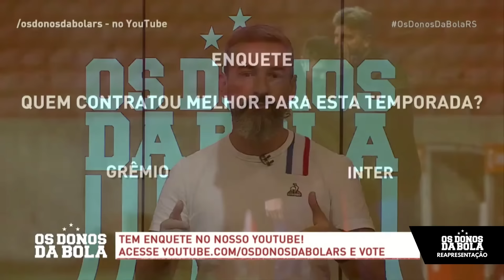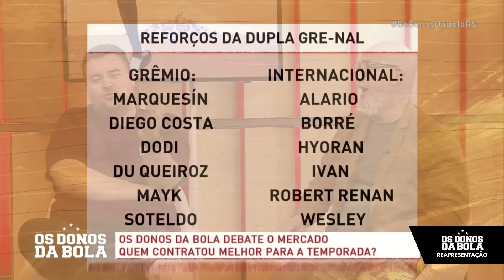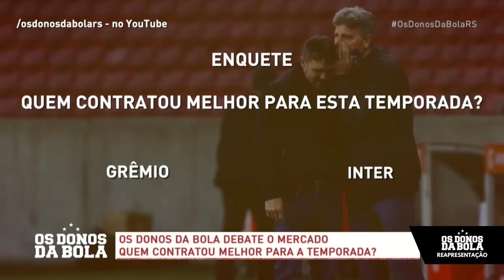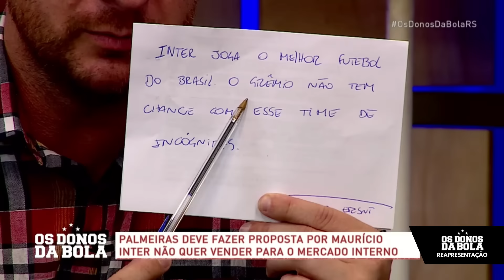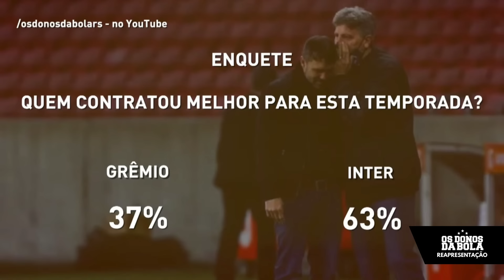REAPRESENTAÇÃO | 16/02/2024 | Diego Costa fala sobre sua chegada | Entrevista com Wanderson